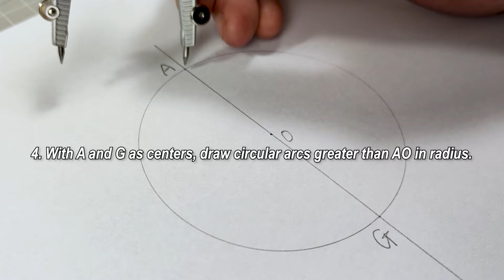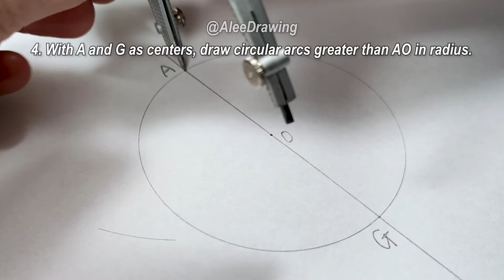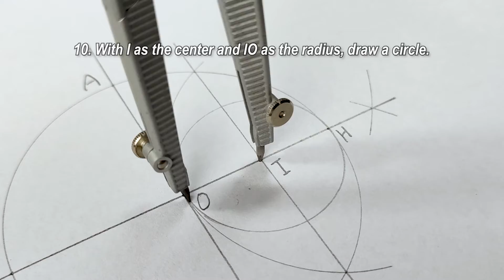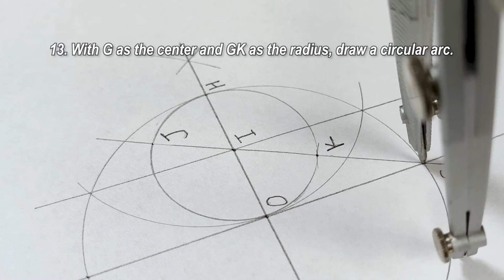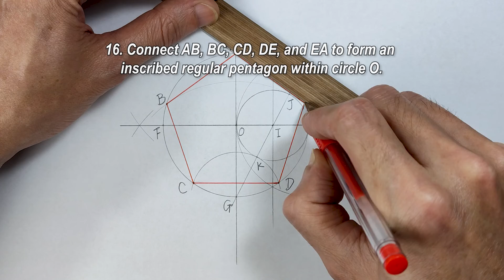How to Drawing Pentagon with an Unscaled Ruler and Compass (Accurate Method 2)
Hey, everyone! In this tutorial, I'll guide you through the steps of drawing an Inscribed Regular Pentagon using just an unscaled ruler and a compass. Let's dive in:

Here's what you'll need:
- Unscaled ruler
- Compass
- Pencil

Step-by-step instructions:
1. Mark a point at any location, labeled as O.
2. With O as the center, use any radius to draw a circle.
3. Draw a straight line through O, intersecting the circle at points A and G.
4. With A and G as centers, draw circular arcs greater than AO in radius.
5. Connect the intersection points of the two arcs to create the line AG; this is the perpendicular bisector of AG.
6. Mark the two intersection points on circle O as F and H.
7. With H as the center and OH as the radius, draw a circular arc intersecting circle O at two points.
8. Connect these two points to obtain the perpendicular bisector of OH.
9. Mark the center point of OH as I.
10. With I as the center and IO as the radius, draw a circle.
11. Connect I and G with a straight line.
12. Mark the two intersection points on circle O as J and K.
13. With G as the center and GK as the radius, draw a circular arc.
14. With G as the center and GJ as the radius, draw another circular arc.
15. Mark the intersection points on circle O as B, C, D, and E.
16. Connect AB, BC, CD, DE, and EA to form an inscribed regular pentagon within circle O.

Note:
This pentagon is a regular pentagon, and the theoretical angles based on this method are: ∠DEA = ∠EAB = ∠ABC = ∠BCD = ∠CDE = 108°.
The actual precision of the drawing depends on your accuracy in the actual drawing process.